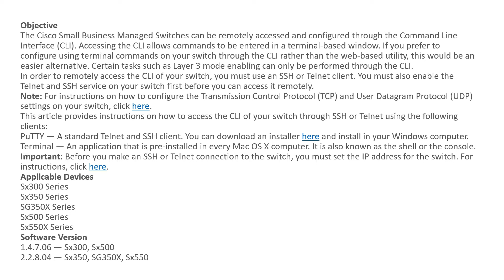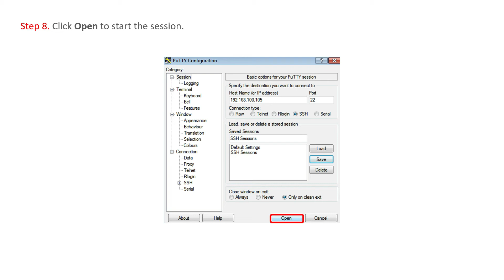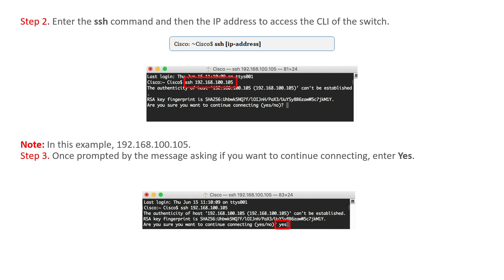Access an SMB Switch CLI using SSH or Telnet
Cisco Switch Configuration